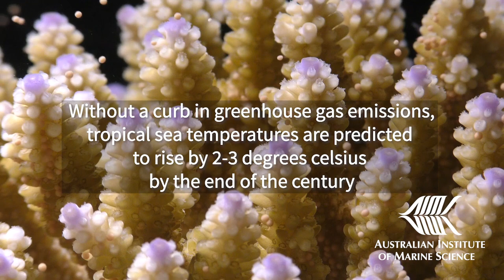Breeding coral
See how researchers and students from the University of Melbourne and the Australian Institute of Marine Science are creating heat-resistant coral to tackle the impacts of warming oceans